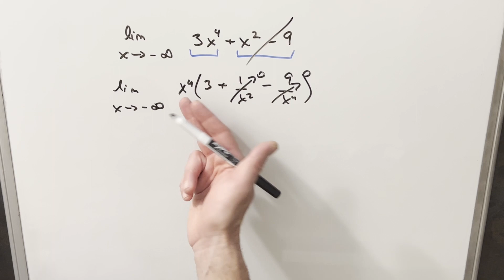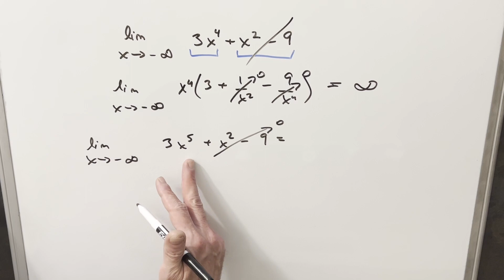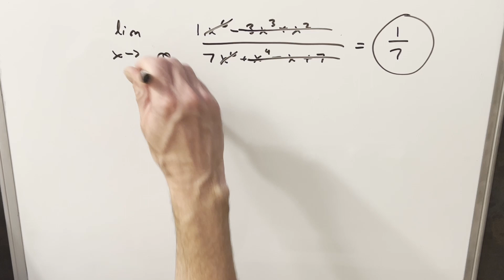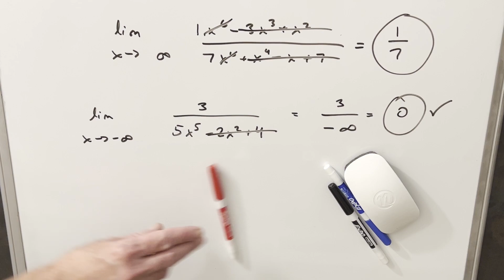limits #5 limits at infinity part 2